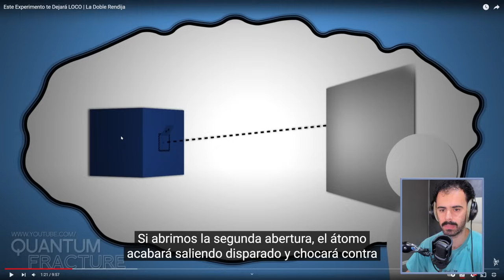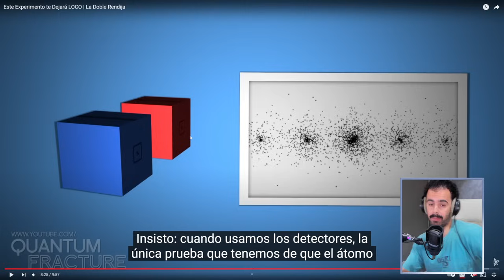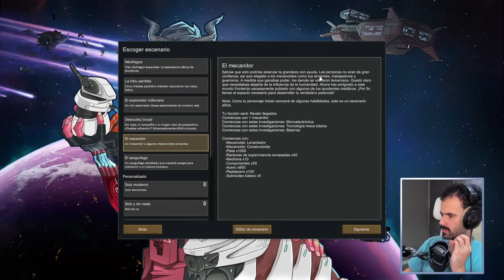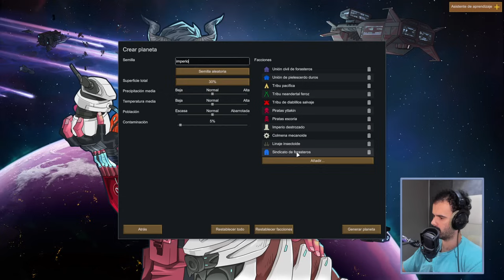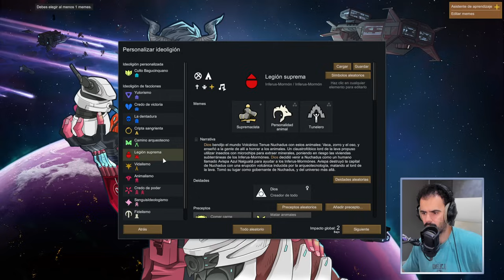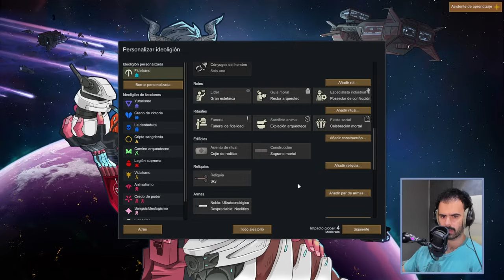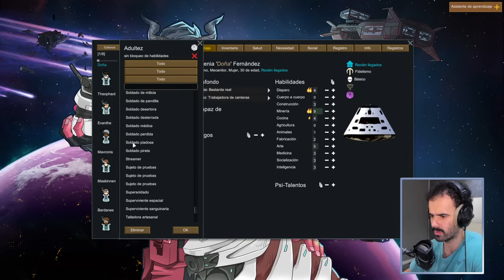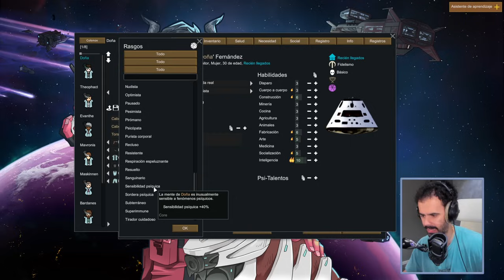El imperio de Cigarro se asienta por fin | [RimWorld]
Directo del 15/05/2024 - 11:00:14 AM

Partes:
00:00:00 Introducción
00:08:16 Just Chatting
01:30:30 RimWorld
05:43:24 Despedida